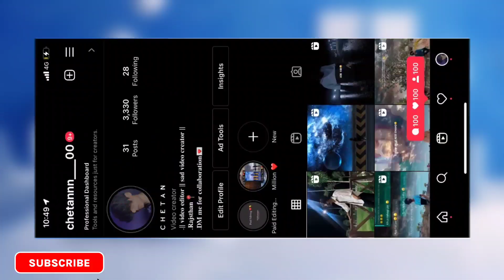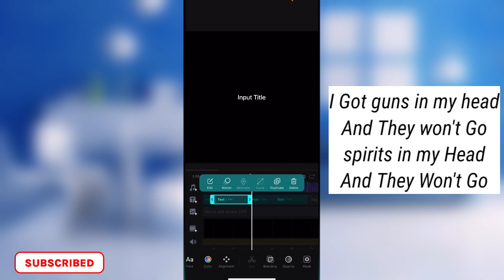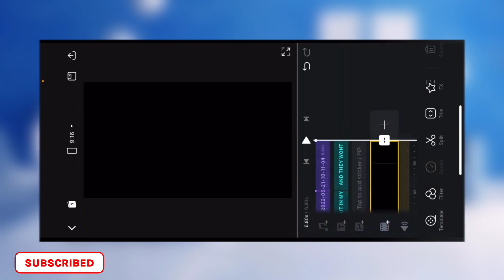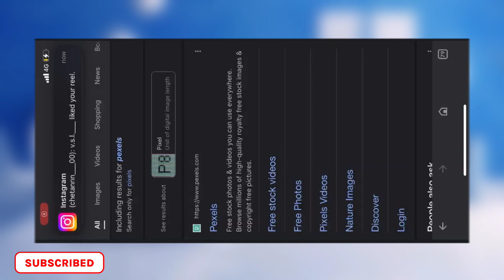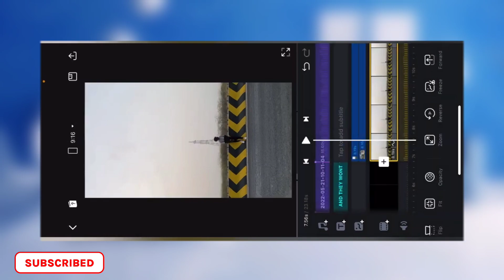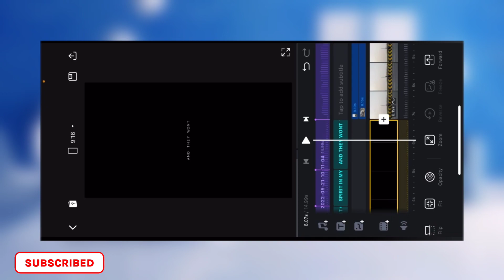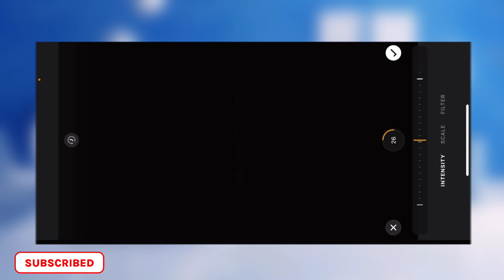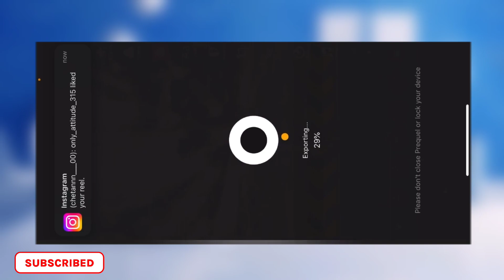Spirits x Duniya Trending Song Reel Editing tutorial 100% viral🔥😱||Trending video editing 💯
Spirits x Duniya Trending song reels editing // trending instagram reels editing 🔥😱 100 % viral // trending video editing

Hello guy's

About video-: hello guys aaj ki is video mai mene bataya hai ki Spirits x Duniya Trending Song pr Reels Editing or vn se video edit kaise kare or Trending Reels Editing...Bohot hi easy method bataya hu..
I hope aap sabko ye video pasand aaygi..

👉Your Quary :-
How to edit video on trending song spirits x Duniya,
Spirits x Duniya trending song par video kese banaye,
Spirits x Duniya trending song lyrics video editing,
Vn editing,
New reel editing in VN,
I got guns in my head trending song lyrics video editing,
I got guns in my head song trending reels editing,

👉Hastag :-
NOTE:- ALL THE IMAGES/PICTURES/ Music Animation/Transaction/effects SHOWN IN THE VIDEO BELONGS TO THE RESPECTED